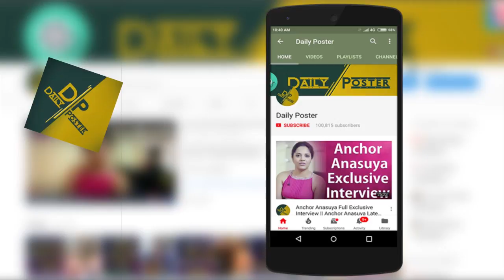ఈ సినిమా చేస్తున్నప్పుడు రకుల్ వాళ్ళ నాకు 25 రోజులు నిద్రలేదు MANMADHUDU-2